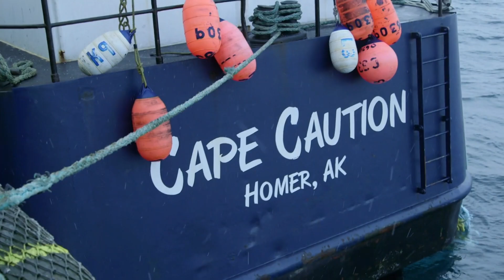Cape Caution Battles The Worst Storm Of The Season | Deadliest Catch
An arctic hurricane hits Cape Caution. Will the ship stay afloat with “Wild” Bill Wichrowski at the helm?